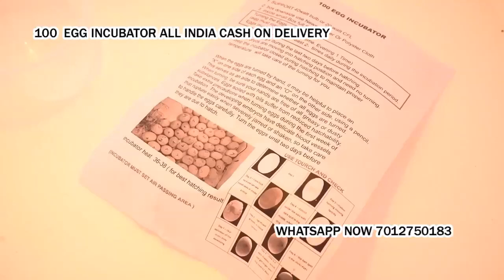100 egg incubator cash on delivery in Ratanpur Bilaspur